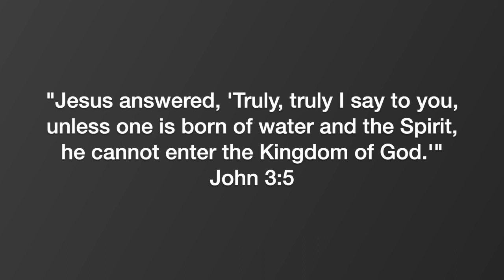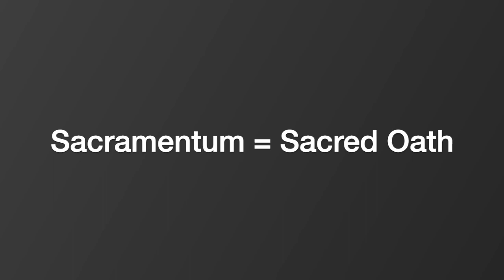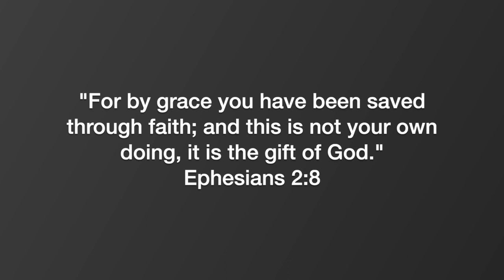Do Catholics Believe in a Works Based Salvation?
In this FACQ (Frequently Asked Catholic Question), Justin Hibbard, host of the Why Catholic? podcast answers the question - do Catholics believe in a works-based salvation?